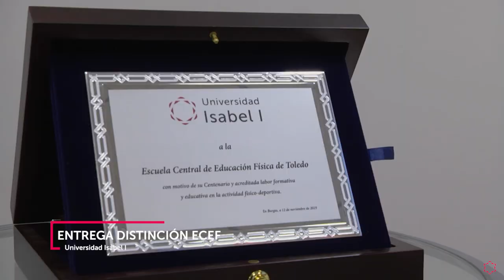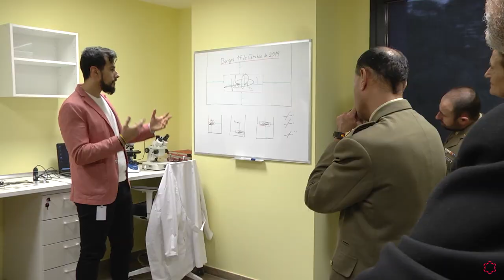Acto de entrega de la distinción a la ECEF por su centenario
La Universidad Isabel I ha hecho entrega de una placa conmemorativa a la Escuela Central de Educación Física (ECEF) de Toledo, en el año en que celebra su centenario. El rector, Alberto Gómez Barahona, ha subrayado que ambas instituciones comparten el ser pioneras en el ámbito de la formación, al tratarse del primer centro que impartió estudios deportivos en España, la ECEF, y la primera universidad que ha verificado un título de enseñanza deportiva superior en modalidad semipresencial, la Isabel I.

A la conmemoración y a su carácter innovador y pionero, se suman como motivo de este homenaje los valores que transmite el deporte, entre los que el rector ha citado el esfuerzo, el sacrificio, la tolerancia, el trabajo en equipo y la capacidad de compenetrarse con otras disciplinas, como rasgos diferenciadores que encarnan ambas instituciones.